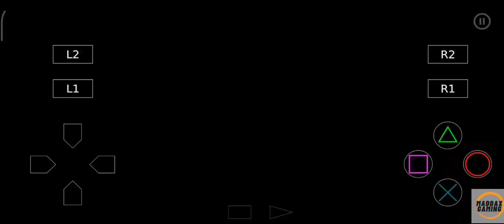FRONT MISSION 3 | Emma Story: Mission 7